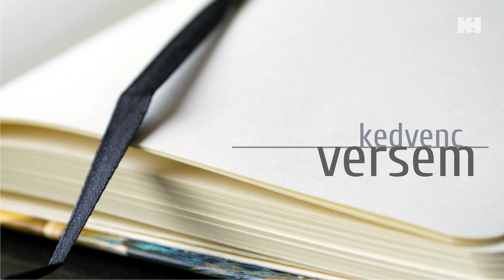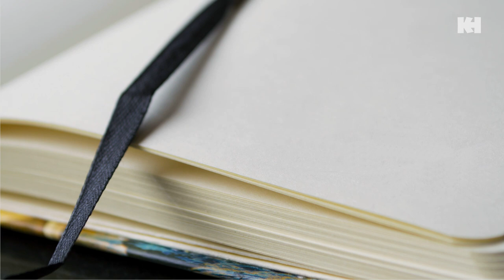Kedvenc versem: Klárik István | Csoóri Sándor: Egyszer majd ez is elmúlik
Online verses programsorozatunk következő részében Klárik István szavalását hallhatjuk.

2021